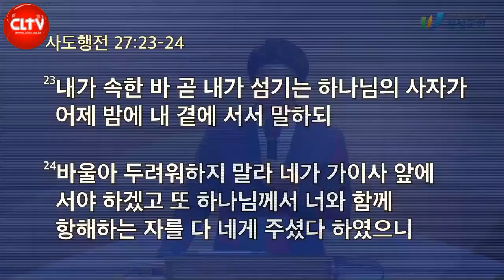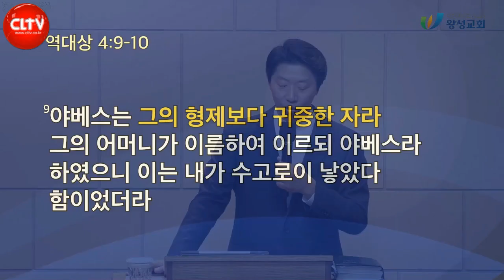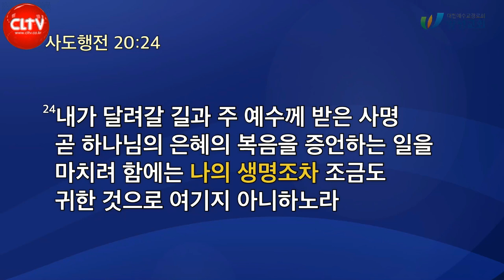CLTV 파워메시지ㅣ2021.11.14 주일설교ㅣ왕성교회(길요나 목사)ㅣ'팬데믹 시대를 살아가는 법' 시리즈(4) - '결국은 비전이다!'